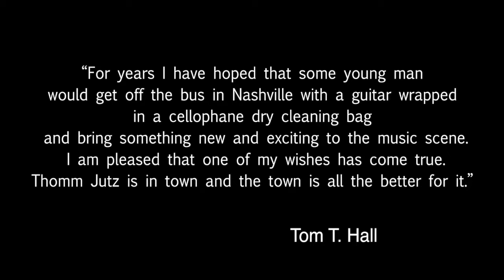The Grammy®-nominated album from Thomm Jutz, To Live in Two Worlds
Nominated for the 2020 Grammys® for Best Bluegrass album
Thomm Jutz, To Live In Two Worlds